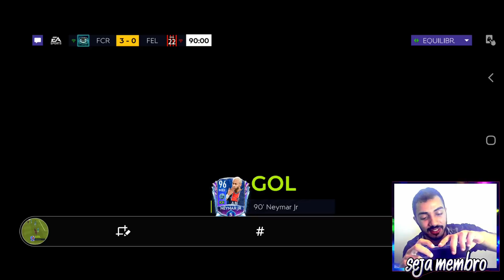VEM ADULTO NEY! 🔥 A CONTRATAÇÃO + CARA DA TEMPORADA E GAMEPLAY | NOVELA DO BOSS EP 16 - FM21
🔴 CLIQUE EM SEJA MEMBRO, e veja AS VANTAGENS TOP's de tornar-se SOBRINHO DO BOSS! 🔴

Saaalve galera! Vídeo novo no FCRJ, e pra finalizar essa trilogia de episódios da Novela do Boss, mas principalmente para iniciarmos o ano bem, sim, a adulto Ney chegou pra contar, contratação cara, mas que já chegou metendoligoli, primeiro video do ano, espero que curtam e tmj!

Doando qualquer valor entra com seu nome nos créditos, nome na descrição e para o grupo de Sobrinhos do Boss (exceto doações em live's)!

🔥 TOP DOADORES 🔥
🥇 R$ 50,00 - João Paulo.
🥈 R$ 41,00 - Junior DsRtK.
🥉 R$ 30,00 - Pedro.
R$ 15,00 - Jalison Viana.
R$ 10,00 - walkerzera BR.
R$ 5,00 - Obito FF, Ataualpa, Maurício Eler Garcia Cortez.
R$ 4,00 - Guilherme Souza, Rick.
R$ 3,00 -  Claudinho TV, Igreja de Cristo Jesus, sean car, Gabriel Ebner.
R$ 2,00 -  Joao W, Adib Saihum, Angelo Andrade, KBCA DO FIFA, Scooby, ALISSON DO FIFA, LORD FF, Lucas dos Santos, Natto Gama, TheuZx 7, MatheusG_emer94, JotaBe FIFA, Jhony Alves, Sergio Ramos, Robson Junior, Bazinga.
R$ 1,00 - Pedro Ordep, Oliveu Sanntos, Arthur Bonfin, PIPA VoANDO, GuiCaozin, Isabela graca isabela, João Pedro.

Novamente, obrigado a todos os apoiadores do canal, seja em doações, ou se tornando membros, vocês dando crédito ao meu trabalho, me incentiva a produzir cada dia mais, e também a melhorar a qualidade do canal, algo que já vem ocorrendo, tmj!

🏆 VENCEDORES DOS CAMPEONATOS DO CANAL 🏆
João Paulo - Campeão do 1° Torneio de Sobrinhos do Boss de FM21

Defina seu objetivo, e trabalhe, enquanto eles descansam trabalhe, com dedicação, sabendo que todo esforço será compensado, e se um dia você conseguir mantenha seus pés no chão, e não se compare com ninguém, pois isso pode te tornar prepotente ou frustrado, pois sempre haverá alguém melhor, e outro pior que você em algo.